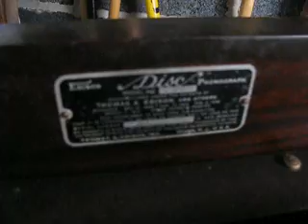Edison Victrola Chippendale Phonograph Diamond Disk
This is an OLD Edison Victrola Chippendale.  It's amazing that this used to be state of the art, but somehow I doubt the kid's iPods will still work in 80 years.